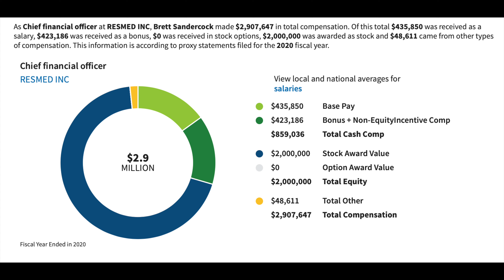ResMed Leadership Compensation for 2020 How much Michael Mick Farrell Make & Money Salaries CPAP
Music being used in our videos:
Listen Thank you to Ikson who composed the song Paradise & All Night in our video! Their info is below. Love you guys!!!

Join our Private CPAP Forum Below

USA Medical Supply, Inc
1779 Riverdale St
West Springfield, MA 01089
USAMedicalSupply.com
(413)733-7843